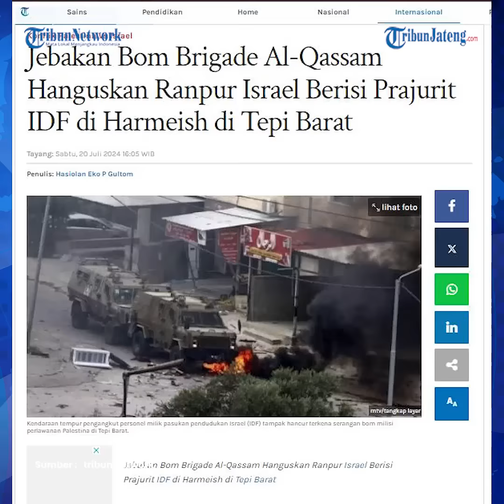Kendaraan Tempur IDF Angkut Prajurit Hangus Terkena Jebakan Bom Brigade Al Qassam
Jebakan nomm Brigade Al-Qassam hanguskan kendaran tempur Israel berisi prajurit IDF di Harmeish, Tepi Barat. Kendaraan tempur pengangkut personel milik pasukan pendudukan Israel (IDF) itu pun tampak hancur terkena serangan bom milisi perlawanan Palestina.

Sayap militer gerakan Hamas, Brigade Al-Qassam, Sabtu (20/7/2024) mengaku bertanggung jawab atas ledakan yang menargetkan kendaraan tempur (Ranpur) Pasukan Pendudukan Israel (IDF) di Tulkarm, Tepi Barat, pada Rabu kemarin.

Dinyatakan, jebakan bom yang meledak di Ranpur Israel berisi prajurit IDF tersebut sebelumnya ditanam antara desa Barta’a dan Harmeish.

Al-Qassam mengklaim bahwa ledakan tersebut mengakibatkan empat orang tentara Pendudukan Israel langsung terluka di dalam kendaraan tempur mereka.

Al-Qassam menekankan kalau operasi penyerangan mereka di Tepi Barat akan meningkat.

Serangan ini dilakukan sebagai pembalasan atas tumpahnya darah para warga Palestina dan sebagai respons terhadap pembantaian yang dilakukan oleh Pendudukan Israel di Gaza dan agresi di Tepi Barat yang diduduki.

Terkait dengan pernyataan Al-Qassam soal penistaan Masjid Al-Aqsa, Menteri Keamanan Nasional sayap kanan Israel Itamar Ben-Gvir kembali melakukan aksi provokatif dengan mengunjungi kompleks Masjid Al-Aqsa, tempat suci yang menjadi pusat perhatian di Kota Tua Yerusalem.

Ben-Gvir mengatakan dia pergi ke lokasi itu untuk berdoa agar tawanan Israel dipulangkan “tetapi tanpa kesepakatan yang gegabah, tanpa menyerah”.

Kunjungan Ben-Gvir pada hari Kamis (18/7/2024) ke Al-Aqsa bisa saja menjadi sebuah ancaman yang dapat mengganggu negosiasi gencatan senjata dalam perang Israel yang telah berlangsung lebih dari sembilan bulan di Gaza.

Kementerian Luar Negeri Palestina mengecam kunjungan Ben-Gvir, dengan menyebutnya sebagai hal provokatif yang membahayakan status quo kompleks Yerusalem tersebut.

editor : ica